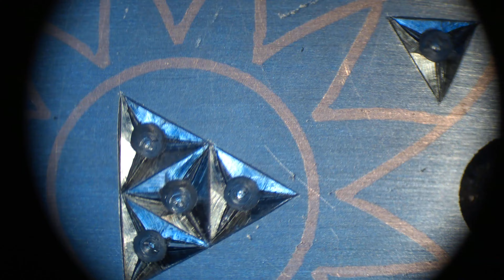Stone cut done.